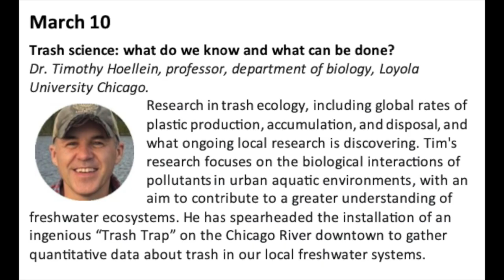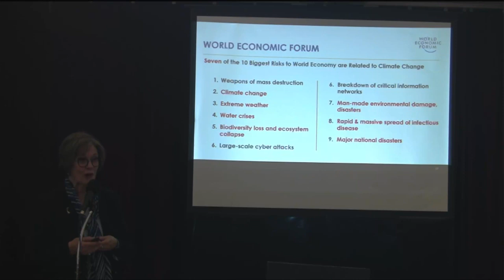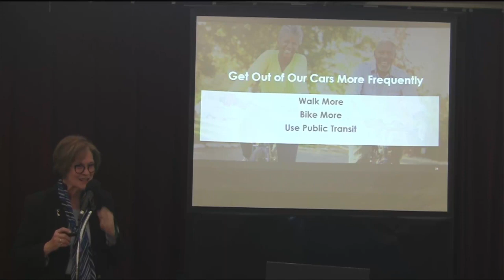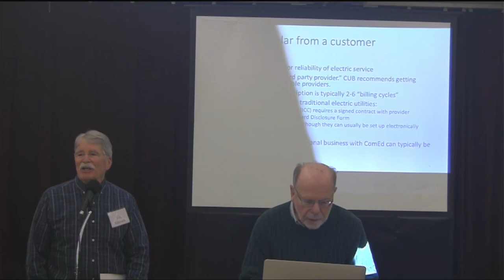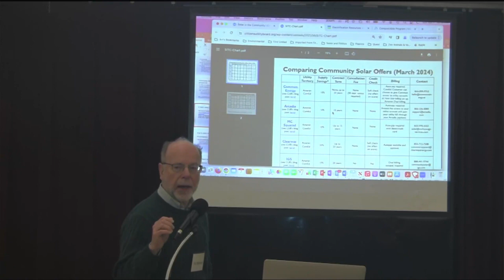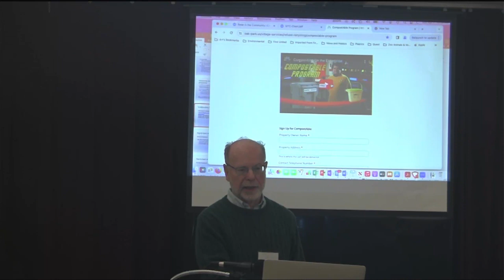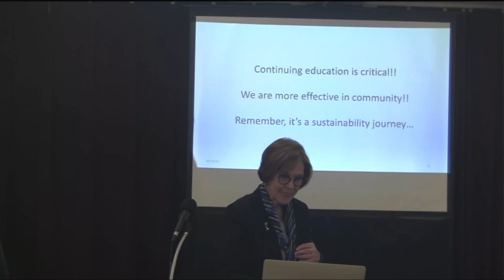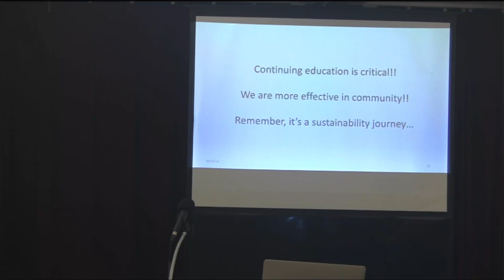Adult Education Environmental Stewardship and Justice. April 7th 2024. Session 5 of 5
First United Church of Oak Park Adult Education Environment Stewardship and Justice April 7th 2024 Session 5 of 5

First Presenter
Pamela Tate - Founding member of the Oak Park Climate Action Network
The climate emergency and actions you can take

Second Presenter
Art Spooner - Member of First United Church of Oak Park’s Environmental Justice team
Climate change!! What can we do?